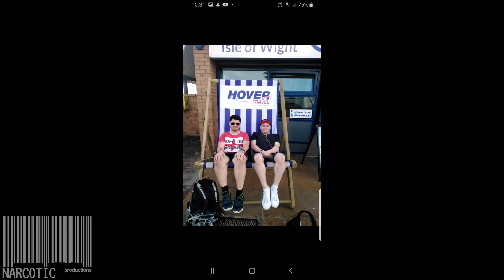The Respected Gentlemen, Your're an American aren't you + others!!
The Respected Gentleman, John, Martyn and Queen Elizabeth.

This is a soundboard prank